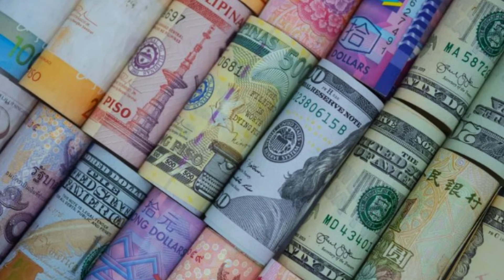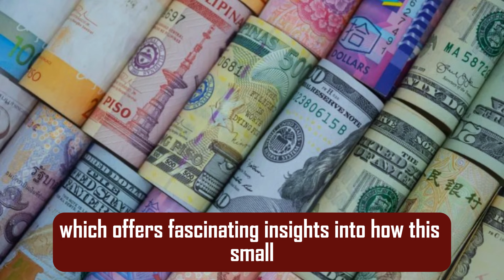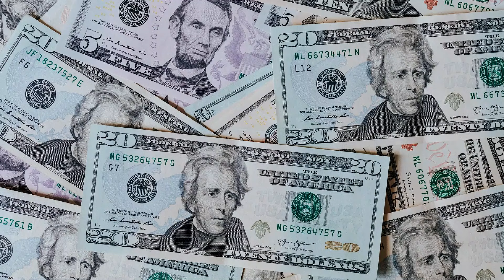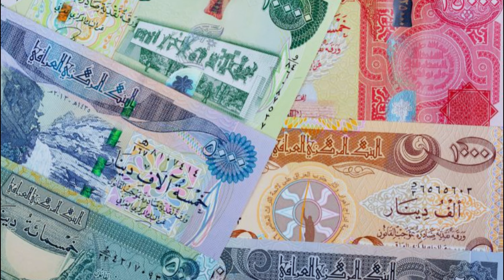Iraqi Dinar✅Iraq Currency The Most Expensive Exchange Rate Today 2024 / Iraqi Dinar News Today